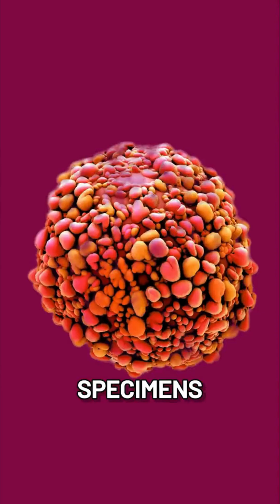World Cancer Day - Cancer Drug Testing without Patients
🔬This WorldCancerDay, we recognise the power of engineering and biomedical innovation in transforming cancer treatment and organ transplantation. At the University of Oxford’s Institute of Biomedical Engineering, our work on Normothermic Machine Perfusion (NMP) is helping to revolutionise organ transplantation by improving organ preservation, assessment, and repair before transplantation.

NMP mimics the body’s natural conditions by maintaining organs at normal body temperature with oxygenated blood, nutrients, and medication. This cutting-edge technique not only enhances transplant success rates but also opens new possibilities for treating cancer-affected organs.

Through collaboration between engineering and medicine, we are working towards a future where technology accelerates the development of life-saving therapies.